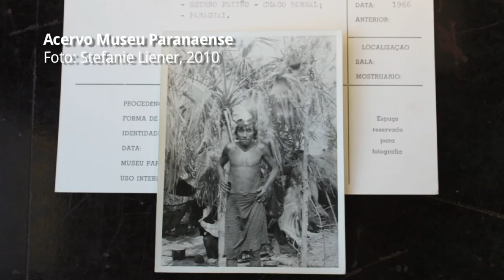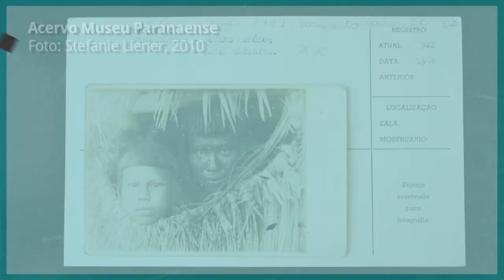Mulheres em expedições no Brasil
Qual é a participação das mulheres na ciência brasileira? Mariana Sombrio, pós-doutoranda do Museu de Arqueologia e Etnologia da Universidade de São Paulo (MAE-USP) mostra uma parte dessa história com sua pesquisa sobre mulheres que participaram de expedições científicas no país no século XX.